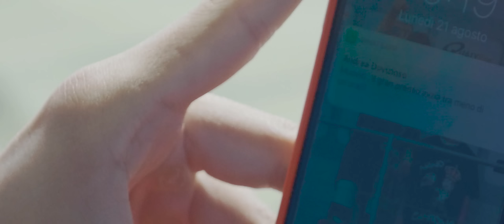Road to Misano with Fabio Di Giannantonio , see you at the race!